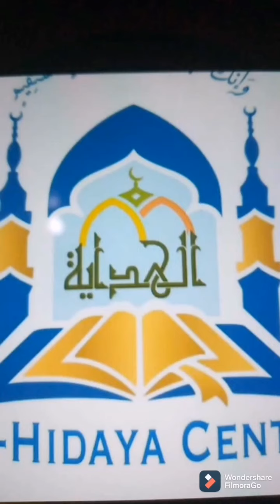١٥ يونيو، ٢٠٢١